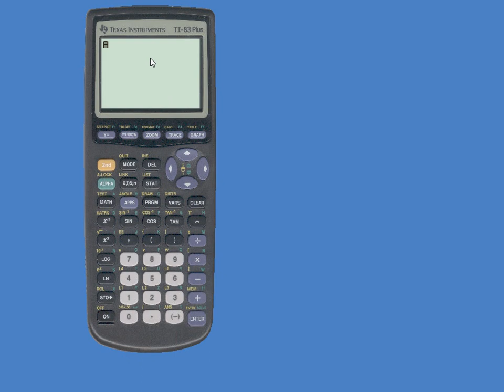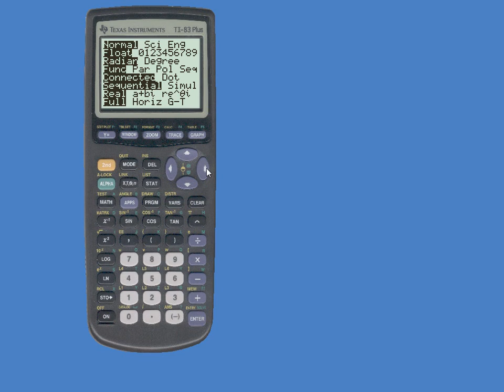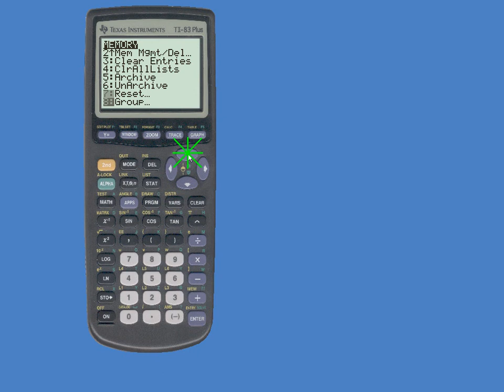GTR01 TI83 Grundlagen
Grundlegende Informationen über den Gebrauch des GTR